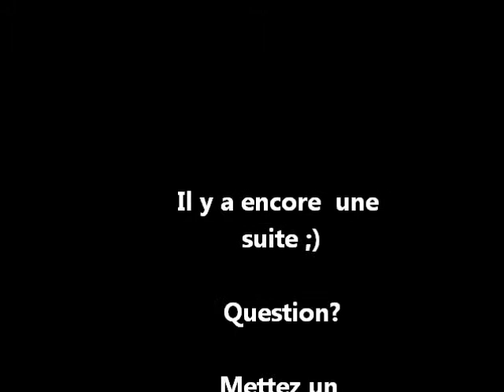Faire un fursuit en Français,part 7/8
Voici la suite ;)

des question?

posez les moi ici ou sur ma page facebook : Koneko Kawaii